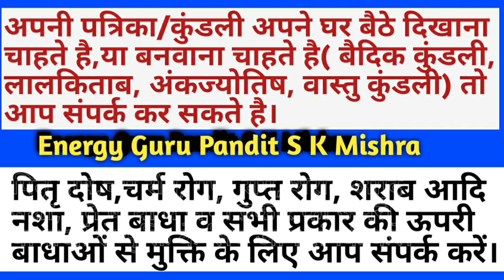अपने शब्दों को बहुत ही हल्के हाथो से लिखने वाले स्त्री /पुरुषों का व्यक्तित्व ।।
स्पष्ट हस्ताक्षर और हस्ताक्षर के अंतिम शब्द की लाइन या मात्रा ऊपर की तरफ जाती हुई दिखाई देती हो ।

हस्ताक्षर में नाम का पहला अक्षर सांकेतिक रूप में तथा उपनाम पूरा लिखता है और निचे बिंदु भी लगता है ।

ऐसे लोग अपने से बड़ी उम्र के लोगो के साथ विवाह करते है ।वृधा विवाह योग ।।

ज्योतिष ,वास्तु, हस्त रेखा ,लाल किताब ,तंत्र ,यन्त्र  कुण्डलिनी साधना,सम्मोहन साधना,आत्म सम्मोहन साधना,टेलीपैथी,त्राटक ,दिब्य वशीकरण साधना,चित्र वशीकरण साधना एक्सपर्ट
जीवन से जुड़े प्रत्येक समस्या जैसे बिबाह में बिलम्ब,मनचाही शादी,प्रेम विवाह, संतान प्राप्ति,वशीकरण,गुप्त रोग,चर्म रोग,रोजगारऔर व्यापार में बाधा,गृह क्लेश ,उपरी बाधाऔर  किसी भी प्रकार कि आर्थिक,मानशिक व शारीरिक समस्या के समाधान व अपने घर बैठे सम्मोहन साधना,आत्म सम्मोहन साधना,दिव्य वशीकरणetc सिखने के लिए समपर्क करे धन्यवाद।